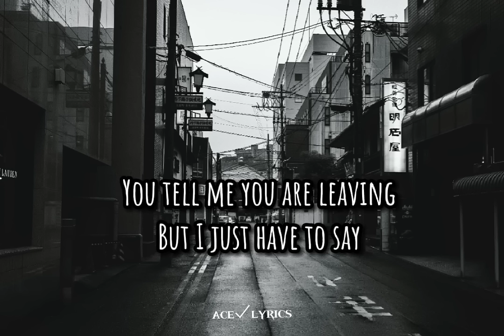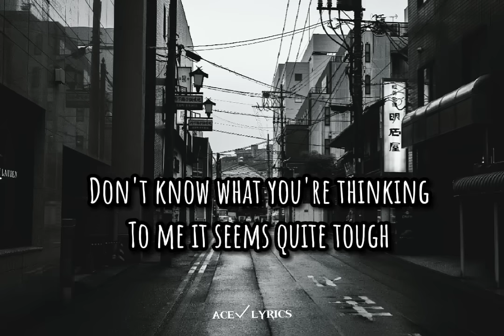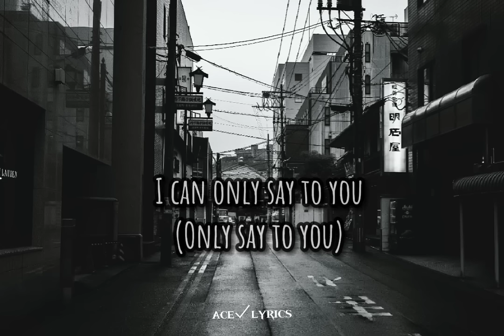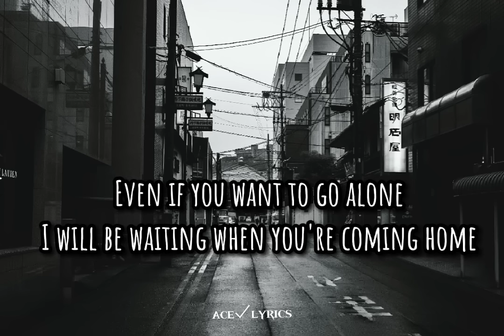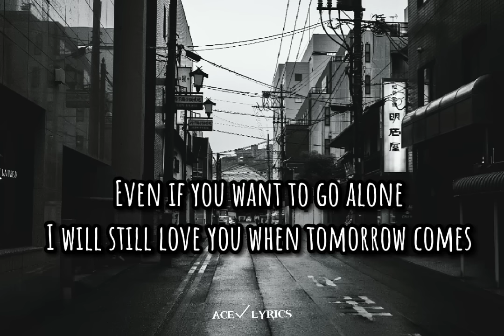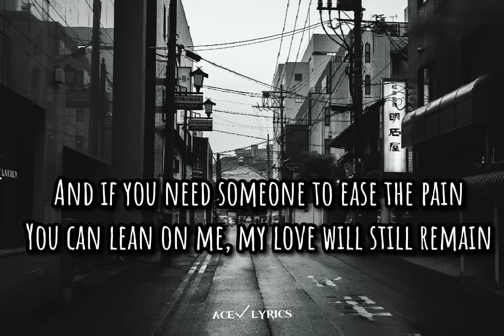Complicated Heart - Michael Learns to Rock (lyrics)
Complicated Heart
Song by Michael Learns To rock

Don't know what to say now
Don't know where to start
I don't know how to handle
A complicated heart
You tell me you are leaving
But I just have to say
Before you throw it all away
Even if you want to go alone
I will be waiting when you're coming home
If you need someone to ease the pain
You can lean on me my love will still remain
Don't know what you're thinking
To me it seems quite tough
To hold a conversation
When words are not enough
So this is your decision
And there's nothing I can do
I can only say to you